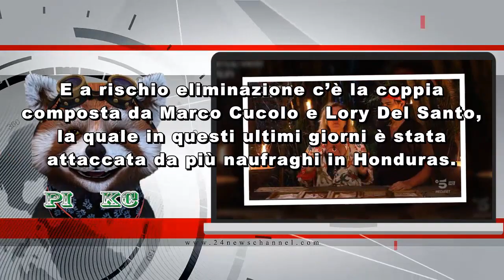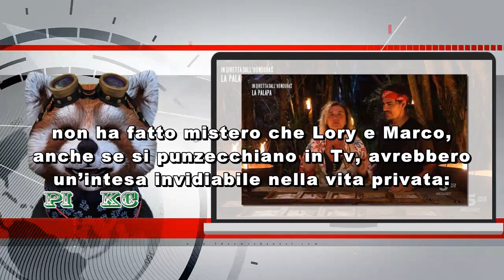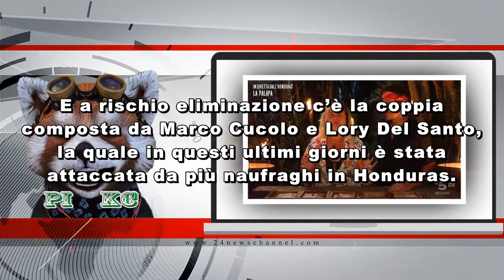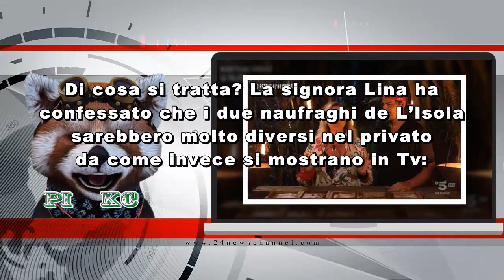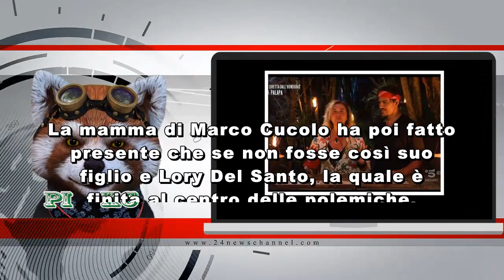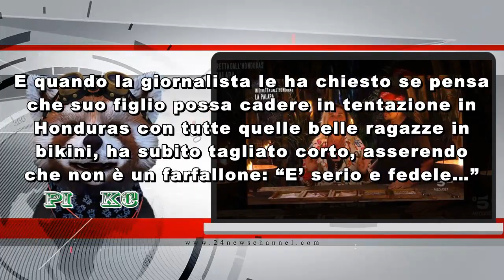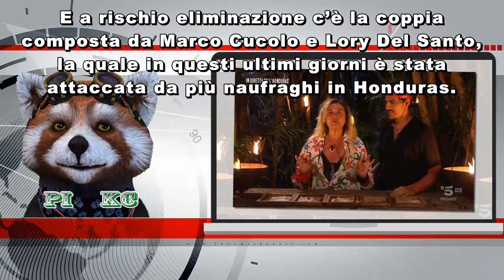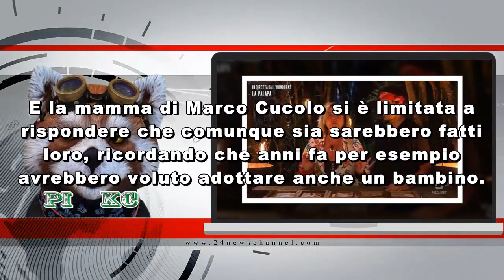Isola: Lory Del Santo e Marco Cucolo fingono? Il retroscena mai svelato prima